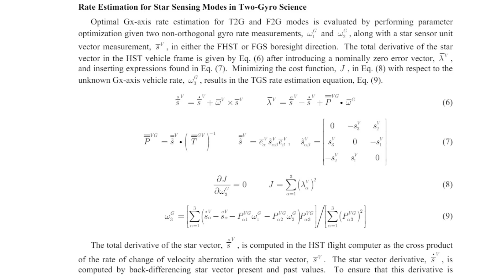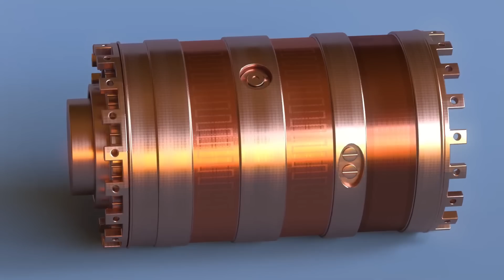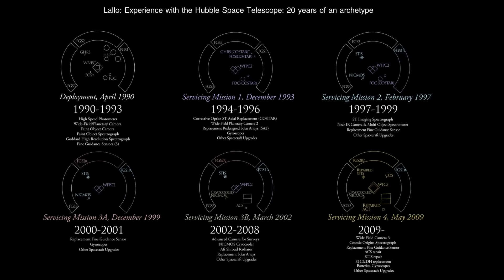How Failed Gyros Are Making Hubble's Life Harder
After decades of operation on orbit, the Hubble Space Telescope is now missing critical hardware which was required in its original design. Three Gyroscopes are supposed to be needed, so the telescope launched with 6, but they keep failing and now there are only two.
However, engineers have come up with new control algorithms to allow operation with fewer gyroscopes, and this is what I want to explain.

The scientific paper on these new control laws:

HUBBLE SPACE TELESCOPE REDUCED-GYRO CONTROL LAW
DESIGN, IMPLEMENTATION, AND ON-ORBIT PERFORMANCE